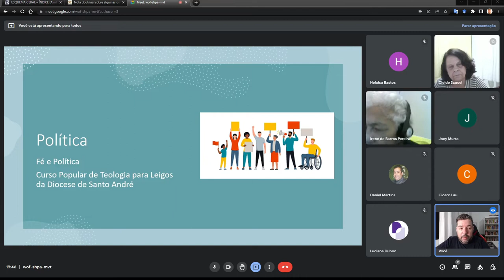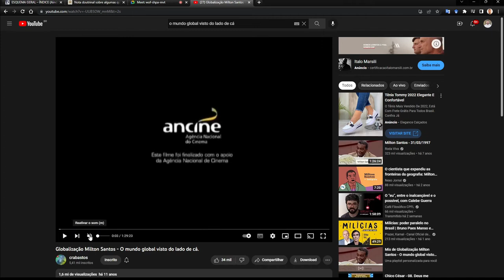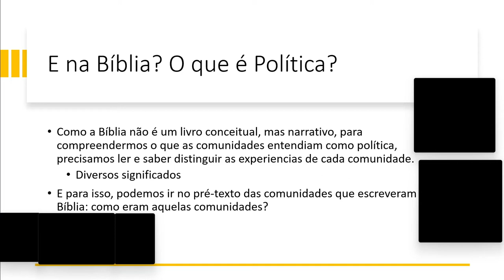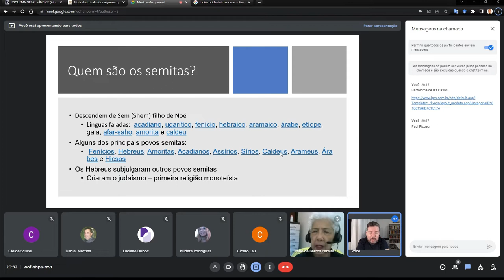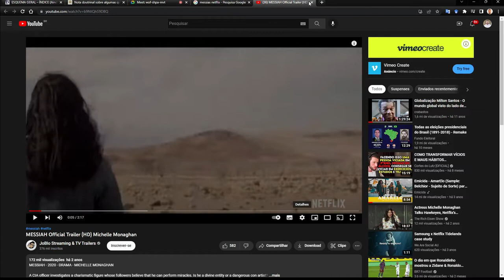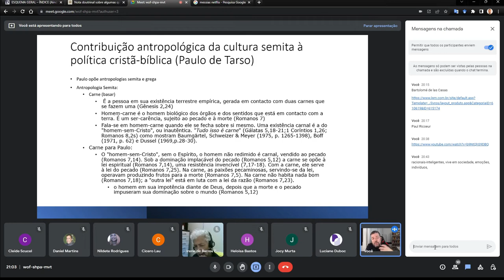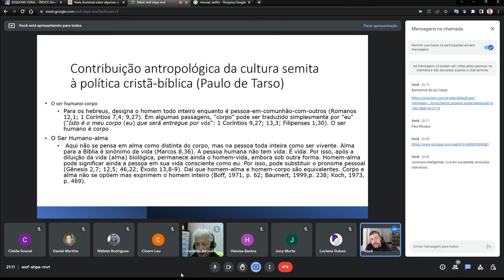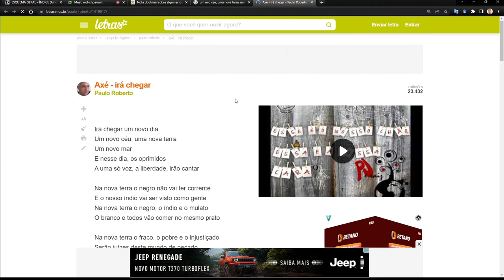Fé e Política para Curso Popular de Teologia na Diocese de Santo André. (03 de 04) A Política Cristã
O Prof. Hugo fala sobre a dimensão política do cristianismo e porque ela não e confunde com a política histórica e no entanto, se realiza na história.